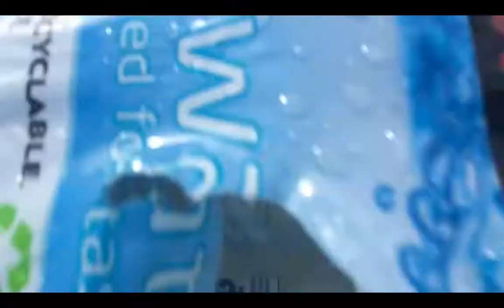Aboard the Apache II 25MAY18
Tiz always an adventure aboard the Apache II with Capt'n SkipperDude Dave.  Memorial Day Weekend in Prince William Sound through Calross Passage.  Shrimp pots down and oil pressure too... uh oh - the adventure continues... 3 souls and Puff onboard.